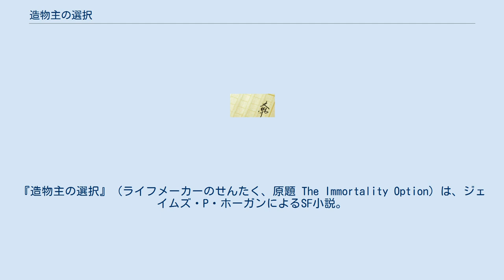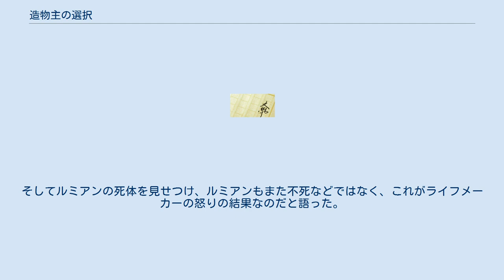造物主の選択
ジェイムズ・P・ホーガン
『造物主の選択』（ライフメーカーのせんたく、原題 The Immortality Option）は、ジェイムズ・P・ホーガンによるSF小説。
1995年発表。
『造物主の掟』（ライフメーカーのおきて、原題 Code of the Lifemaker）の続編。
 前作『造物主の掟』では、総合宇宙計画公社(GSEC)がタロイド達の支配者層を植民地支配の傀儡にしようと目論んだが、自称心霊術師カール・ザンベルドルフ一行とタロイド達の協力によって阻止された。
その過程でなかば偶然のなりゆきで隣人愛と不殺を説く新たな宗教が生まれてしまい、封建的専制君主制であった旧支配者層の王族と僧侶達はその身を追放されてしまう。
 人類の調査隊と協力者のタロイド達は、過去に電波通信を担っていたと推測される建造物を調査していたが、調査隊の1人が落下し行方不明になる。
 一方心霊術師ザンベルドルフは、使節団の他のメンバーに向けて自らの能力の公開実験を行う。
それは無作為に選ばれた5つ数字を地球への帰還の途にある心理学者マシューに超光速テレパシーで伝えるというものだった。
地球へ帰還中の宇宙船内でマシューが数字を答えている映像が届くのは、52分かかるはずである。
言い換えればマシューが52分のすぐ後に数字を答えた映像を送信してきたのならば、数字が選ばれた直後に知りえたことになる。
マシューから届いた映像では、5つの数字の内4つの数字が当たっていた。
使節団の科学者達は誰も答えられなかった。
 研究者のサーグは、同じく研究者であった古い友人ブロンギッドのいる村を訪ねルミアン(地球人)の世界について話を交わす。
その村へ旧支配者層の息がかかった「復讐者」(アヴェンジャーズ)と名乗る一団が訪れ、ライフメーカーへの信仰こそが絶対であると言い、新国王はルミアンの妖術に誑かされていると喧伝する。
彼らに対し反論した村長のタロイドを銃で殺害する。
そしてルミアンの死体を見せつけ、ルミアンもまた不死などではなく、これがライフメーカーの怒りの結果なのだと語った。
そしてサーグとブロンギッドの2人は彼らに捕らえられてしまう。
 The Immortality Option 原語版 造物主（ライフメーカー）シリーズ 東京創元社 創元SF文庫 翻訳:小隅黎 カバー:加藤直之